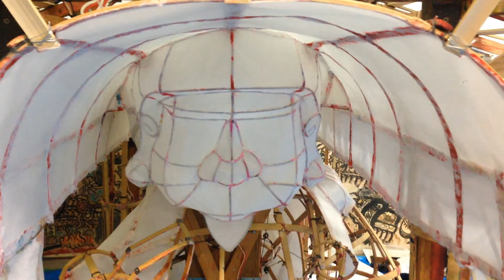福野夜高祭 横町若連中 蠟引き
富山県南砺市の福野夜高祭で、横町若連中の行燈製作風景を取材したものです。
この動画は、和紙を貼った行燈に、色を塗ってもはみ出さないように熱して溶かした「蝋」で線を入れている所です。
行燈全面に和紙を貼り尽くすと余計なシワを取るため霧吹きをして、その後からが蝋引き師達の出番です。行燈における「蝋引き」とは、完成後の仕上がりをもっとも左右する作業だそうで、色んな型や資料を見たりして工夫を凝らしデザインして行きますが、結局最後は本人達の腕次第で、ダイナミックに描いて行きます。
平成２６年５月１日、２日は、色鮮やかに仕上がった各町、大中小２５基の行燈が、皐月夜空を紅く染め、南砺市福野の街中を勇壮優美に練り回します。